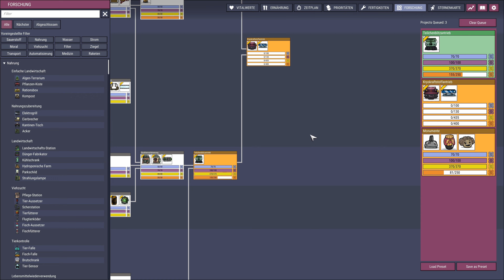Die nächsten Raketen - Die perfekte DLC-Kolonie #76 - Oxygen Not Included Spaced Out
Mods, die ich in dieser Kolonie nutze: Wird nachgereicht
Alle Speicherstände zum aktuellen LP: Link wird nachgereicht
Playlist zu dieser Kolonie: Link wird nachgereicht